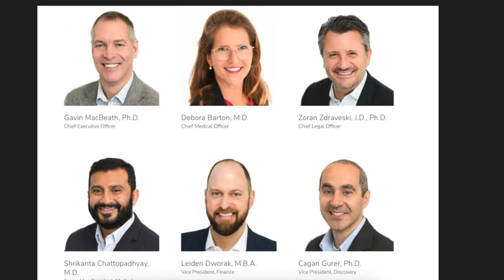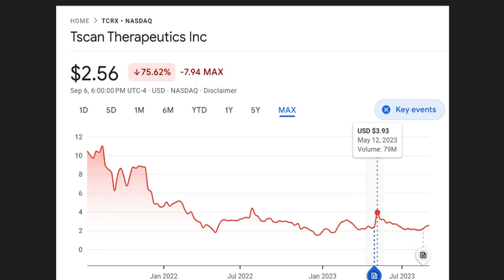TCRX Tscan therapeutics Sept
Corporate Profile
TScan is a clinical-stage biopharmaceutical company focused on the development of T cell receptor (TCR)-engineered T cell therapies (TCR-T) for the treatment of patients with cancer. The Company’s lead TCR-T therapy candidates, TSC-100 and TSC-101, are in development for the treatment of patients with hematologic malignancies to eliminate residual disease and prevent relapse after allogeneic hematopoietic cell transplantation.